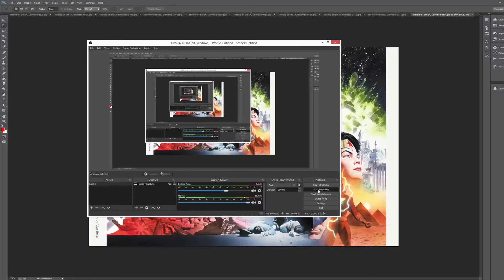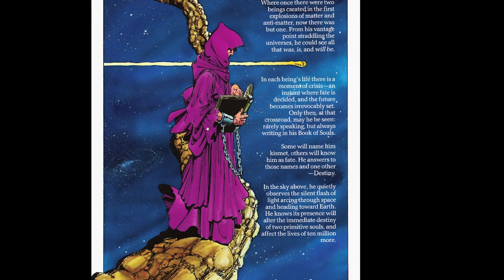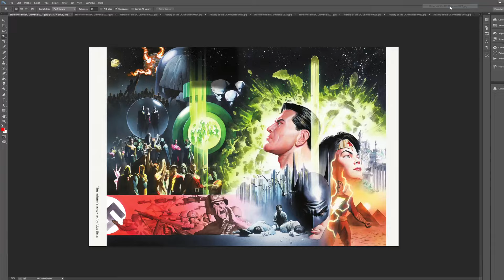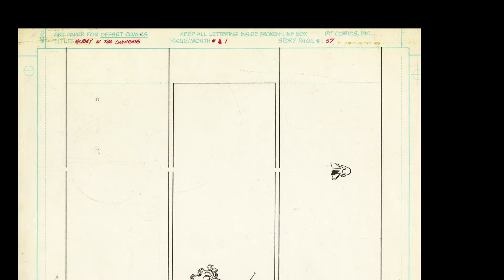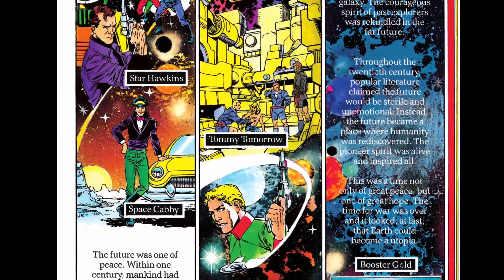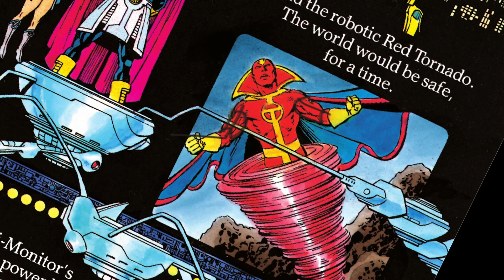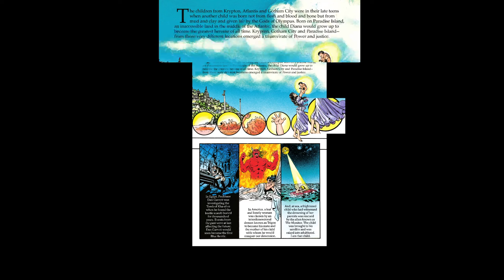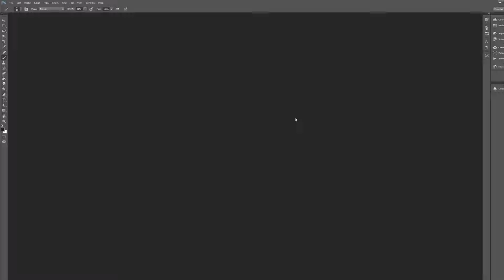HISTORY OF THE DC UNIVERSE BY Marv Wolfman and George Perez (what a fun book!!)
awesome book!